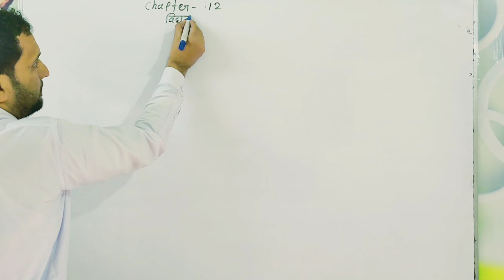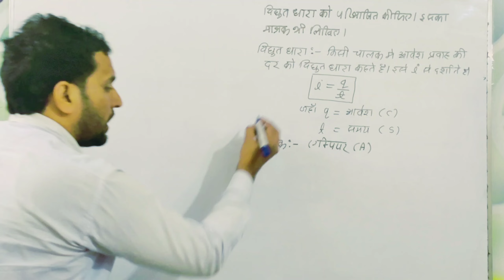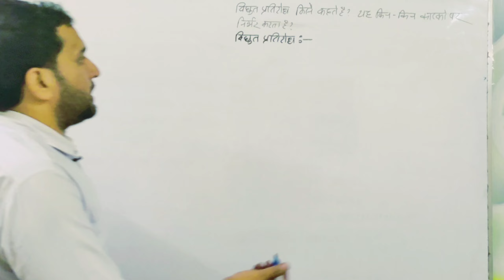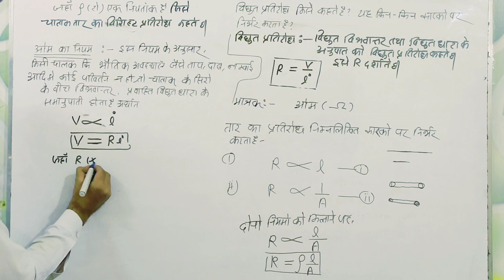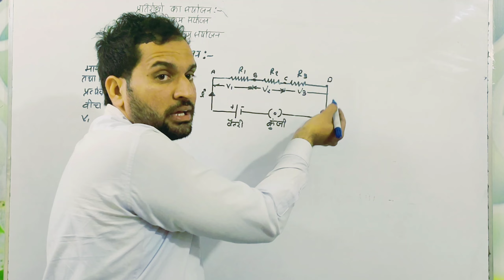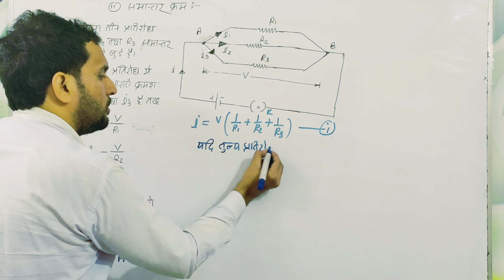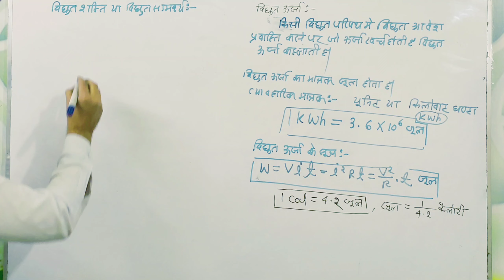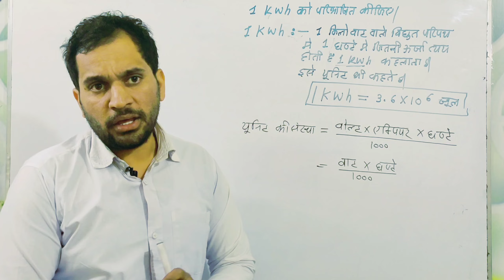class 10 science chapter 12 in Hindi। पाठ 12 विधुत (electricity)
class 10 science chapter 12 in Hindi। पाठ 12 विधुत (electriccity)